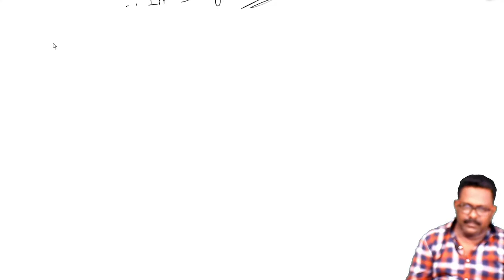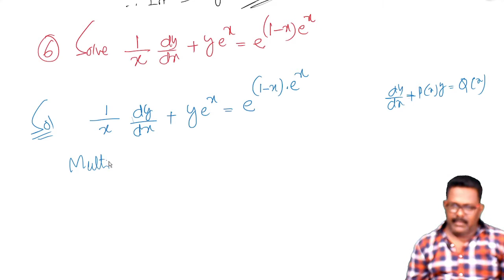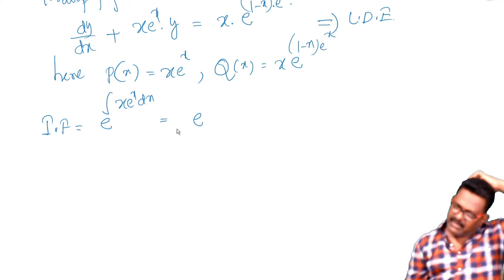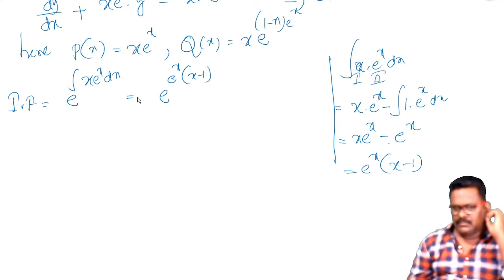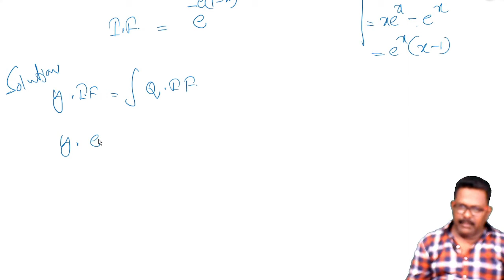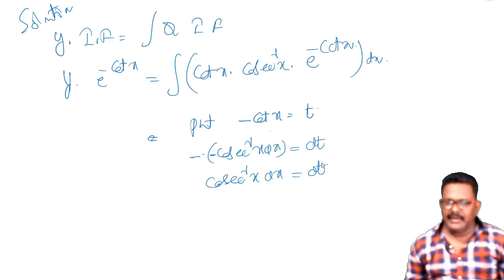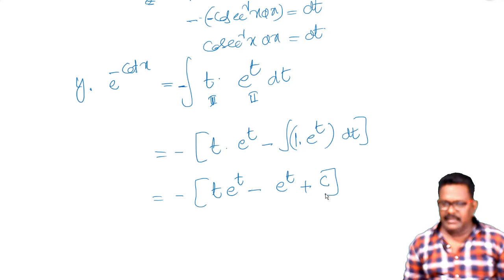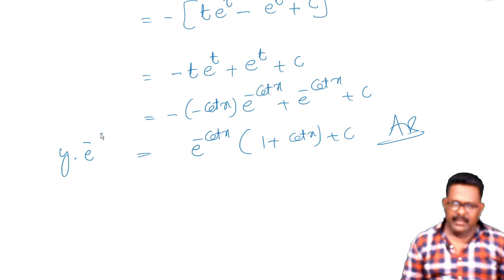Differantial Equations class 12 in telugu#maths 2b#part 50 Linear differential equations#